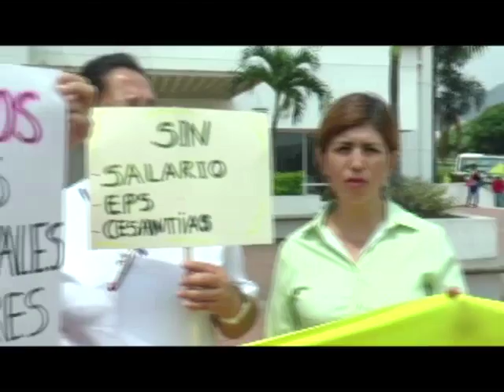Por despidos masivos y malas condiciones laborales realizan plantón en la Clínica Cali Norte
Los trabajadores de la Clínica Cali Norte denunciaron que Esimed les está vulnerando sus derechos laborales. Aseguraron que les deben 3 meses de salario, pensión y ni siquiera cuentan con afiliación al servicio médico.

Estos empleados afirmaron que están siendo víctimas de una masacre laboral: los están retirando de sus puestos de trabajo sin ninguna notificación y los entes de control  no atienden sus denuncias.

Para ellos lo más preocupante es que se las salas se están quedando sin personal para atender a los usuarios.

Aseguraron que se está colocando en riesgo la vida de cientos de pacientes.

Los trabajadores de la antigua saludcoop hoy Cafesalud solicitaron a su contratista Esimed que no siga vulnerando sus derechos; así mismo, pidieron la intervención de la Superintendencia de Salud  y del Ministerio de Trabajo.